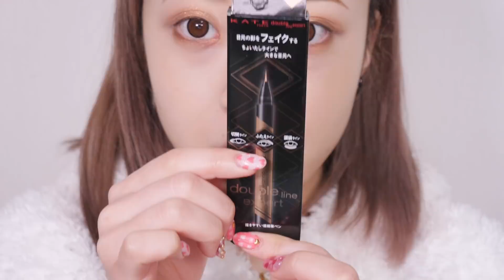【ケイト】新作コスメでレビューしながらメイク！！【お話もあります】